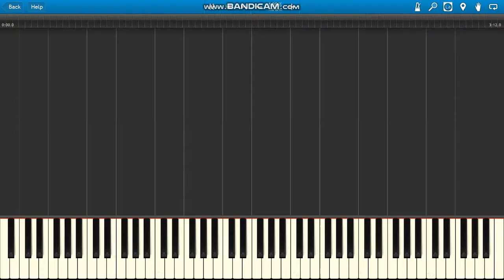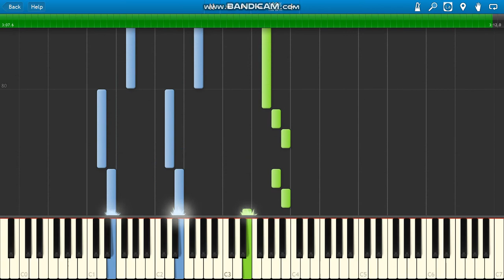Flipsyde ft Piper Happy Birthday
Flipsyde ft Piper Happy Birthday PIANO PARTS ONLY.